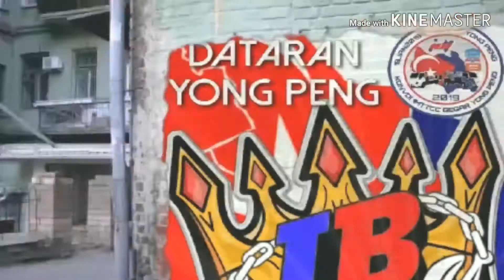JEMPUTAN MEGA GATHERING JOHOR 1MTTCC OFFICIAL